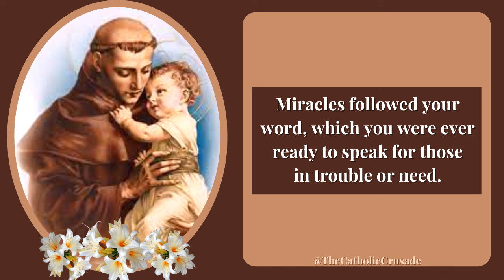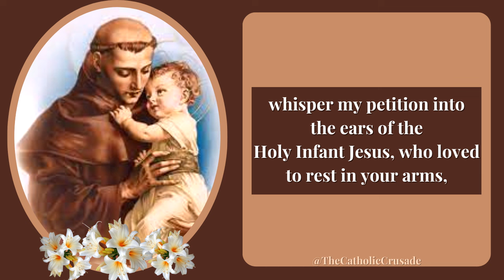St Anthony Prayer - The Unfailing Prayer to St Anthony of Padua, the Miracle Worker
St Anthony Prayer - The Unfailing Prayer to St Anthony of Padua (text below) | The intercession of St Anthony of Padua is so powerful that he is often referred to as the Saint of Miracles and the Miracle Worker.

St Anthony Prayer - "Unfailing Prayer to St Anthony"
O holy Saint Anthony, gentlest of saints, your love for God and charity toward all God’s creatures made you worthy, when on earth, to possess miraculous powers.

Miracles followed your word, which you were ever ready to speak for those in trouble or need.

Encouraged by this thought, I implore you to grant also my request. (Make your request here.)

The answer to my prayer may require a miracle; even so, you are the Saint of Miracles!

O gentle and loving St. Anthony, whose heart was always full of human sympathy, whisper my petition into the ears of the Holy Infant Jesus, who loved to rest in your arms, and the gratitude of my heart will always be yours. Amen.